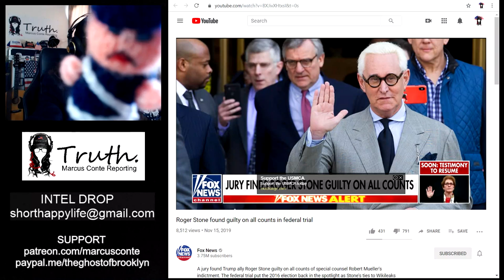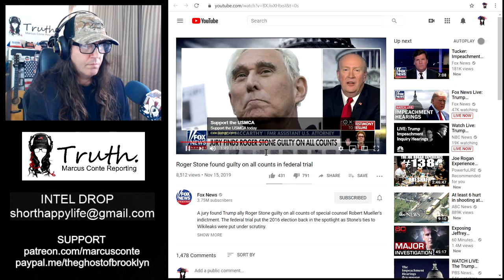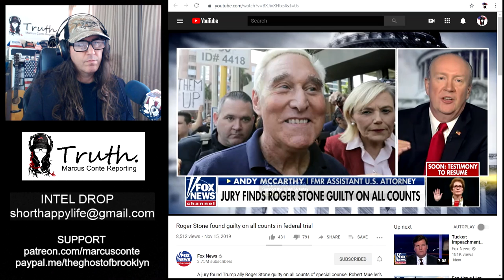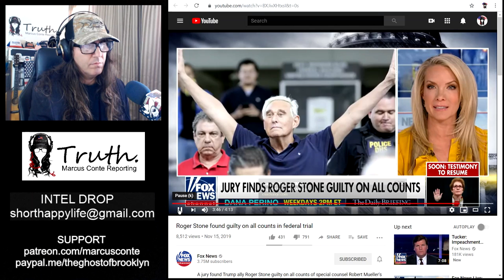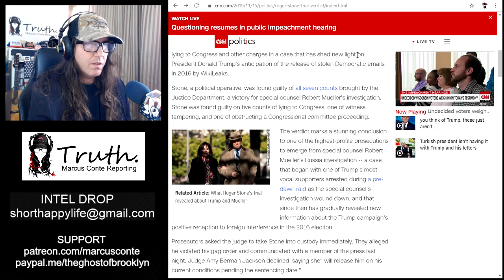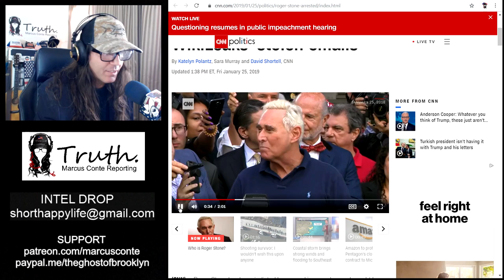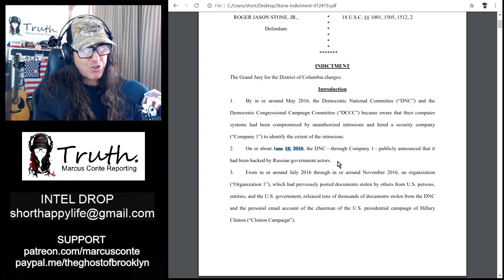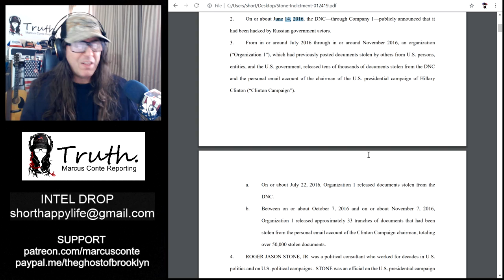Roger Stone Found Guilty Of All Seven Counts; RussiaGate Lives On